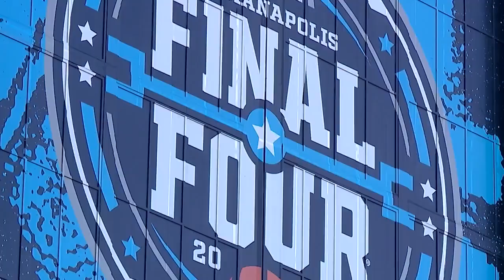Indiana ties to NCAA Tourney